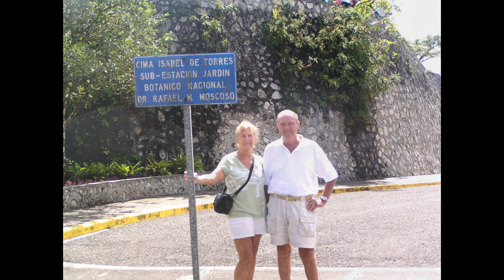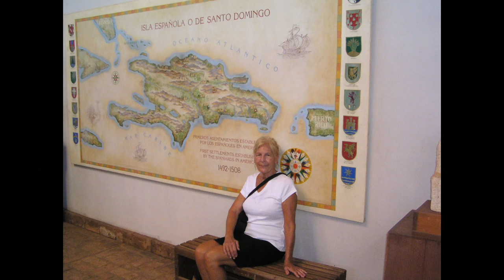Sweet Caroline by Neil Diamond arranged by Michael Lowder (in memory of my grandmother)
On June 24th, 2019, Carolyn Marie Happ Carbee suddenly and unexpectedly passed away. She was a wonderful grandmother with a care-free soul. I will miss her very much.

This is an arrangement I made based off of Neil Diamond's song, Sweet Caroline. I played this arrangement at my grandmother's funeral. I wanted to write the song in a reverent manner so that it would fit the mood of her funeral.

R.I.P. Grandma Carbee